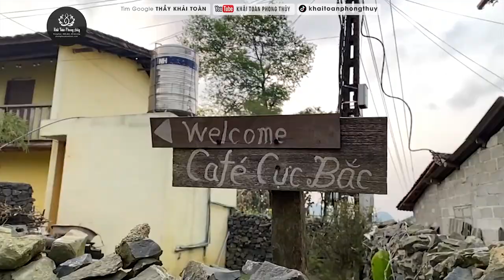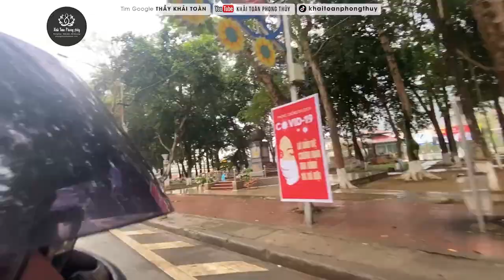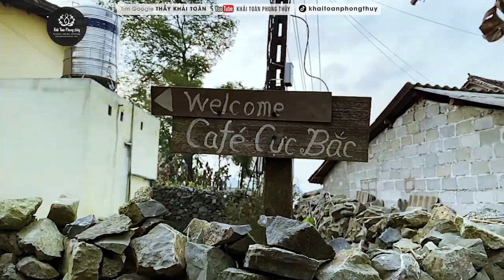Chuyến xem Phong thủy ở Hà Giang | Thầy Khải Toàn | Phong thủy & Thiền Định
Thầy Khải Toàn - Phong thủy & Thiền định.